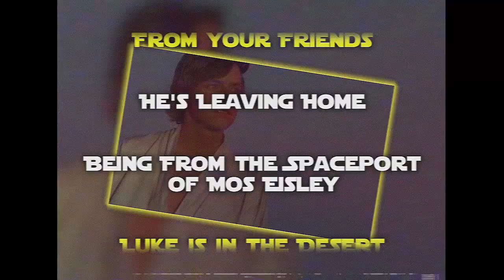Palette-Swap Ninja presents Princess Leia's Stolen Death Star Plans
Beatles + Star Wars = MAGIC in this free album, Princess Leia's Stolen Death Star Plans, courtesy of the galaxy's favorite band, Palette-Swap Ninja!